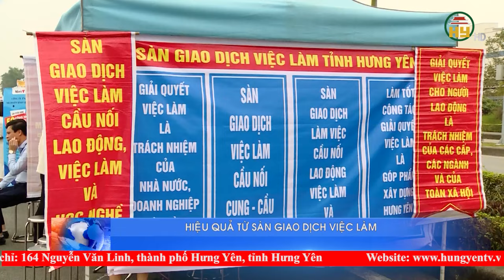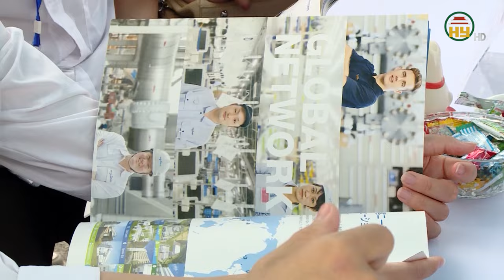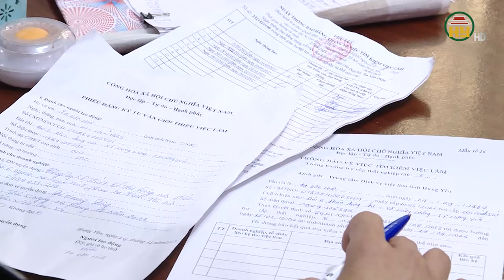Hưng Yên đẩy mạnh tư vấn, giới thiệu việc làm cho người lao động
Hưng Yên TV |Hưng Yên đẩy mạnh tư vấn, giới thiệu việc làm cho người lao động

Địa chỉ: 164 Nguyễn Văn Linh, thành phố Hưng Yên, tỉnh Hưng Yên
Tiktok: Truyền hình Hưng Yên
Facebook: Đài Phát thanh và Truyền hình Hưng Yên
Zalo: Đài PTTH Hưng Yên